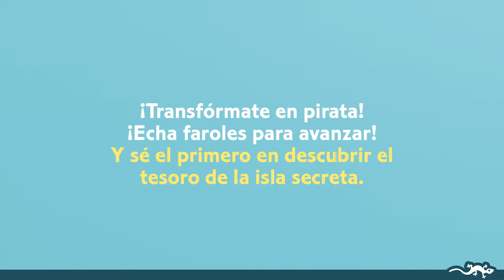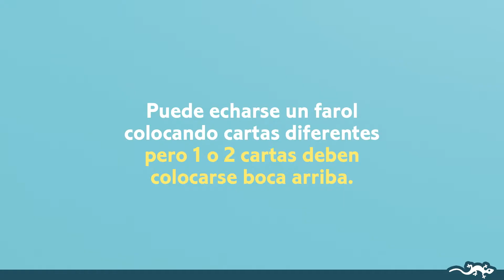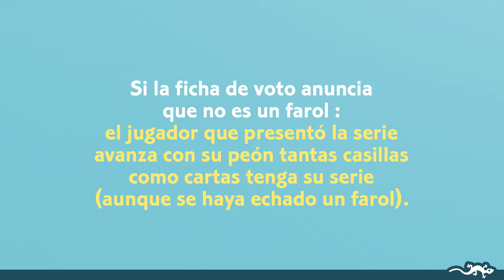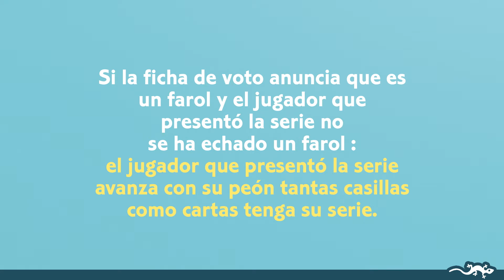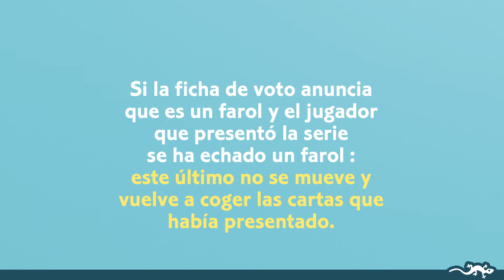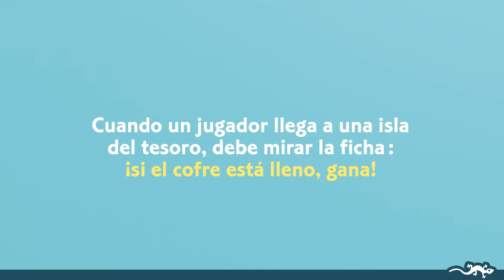DJECO - Bluff pirate - Un juego de apuestas (DJ08417)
OBJETIVO: conviértete en pirata y sé el primero en descubrir  el tesoro de la isla secreta lanzando faroles para avanzar.
¡Al abordaje! Acaba de comenzar una carrera para ser el primero  en hacerse con el tesoro oculto en una de las islas secretas. Para hacer avanzar tu ficha en forma de barco, tendrás que mostrar en la mesa  series de cartas idénticas. Puedes lanzar un farol y ocultar parte  de las cartas de la serie sin que lo descubran tus oponentes,  a riesgo de darles ventaja. ¿Listo para emprender esta aventura?
+++ ¡Un primer juego de audacia!
Autores: Gregory Kirszbaum & Alex Sanders / Ilustrador: Alex Sanders
Edad: 6 - 106 años
Numero de jugadores: 2 - 5
Tiempo de juego: 20 minutos